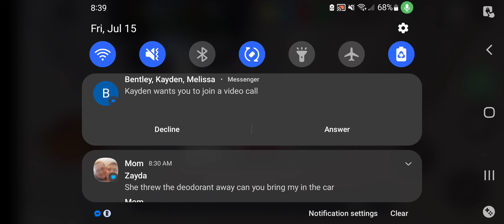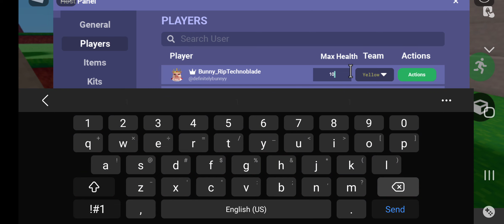roblox bedwars but they can do what they want part 4